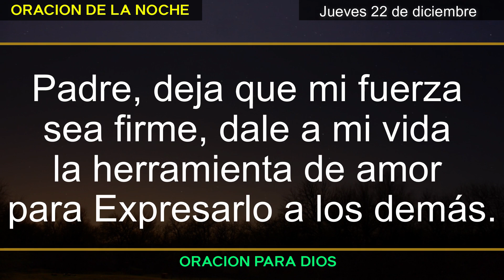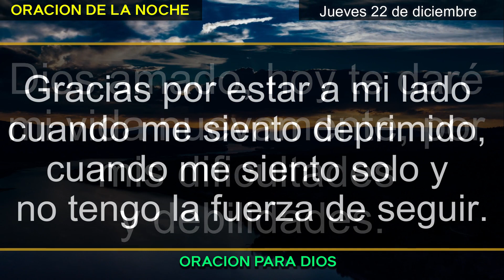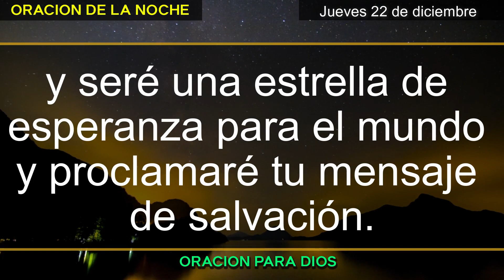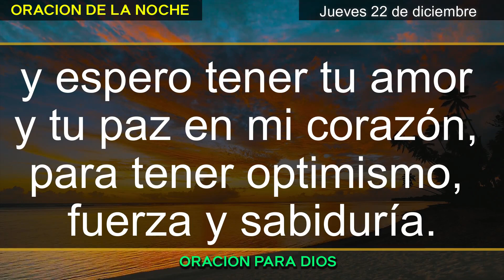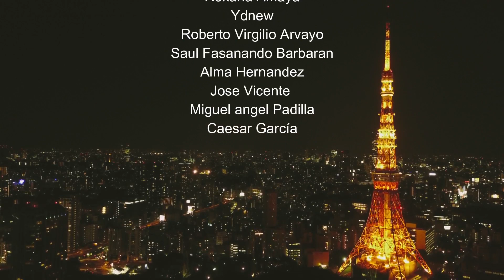ORACION DE LA NOCHE DE HOY JUEVES 22 de Diciembre del 2022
Oracion del dia de hoy Jueves 22 de Diciembre del 2022.